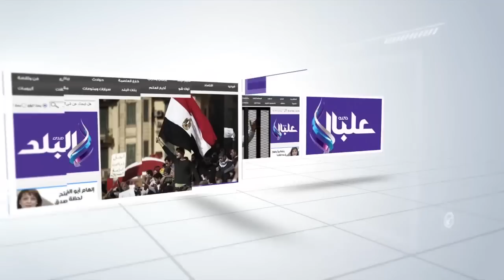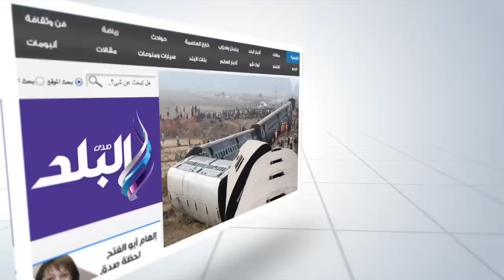وزير الزراعة من الفرافرة: توفير المسكن المناسب لمنتفعى مشروع المليون فدان